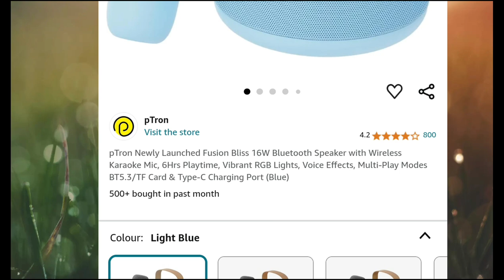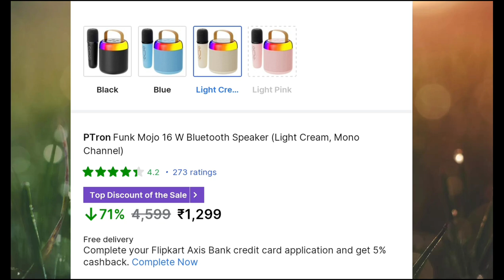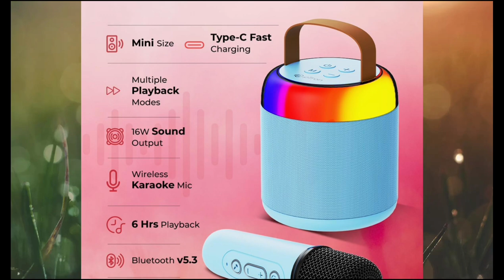pTron Newly Launched Fusion Bliss 16W Bluetooth Speaker Unboxing Full Review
Mera usage product || buy link 👇
Tripod Link Amazon